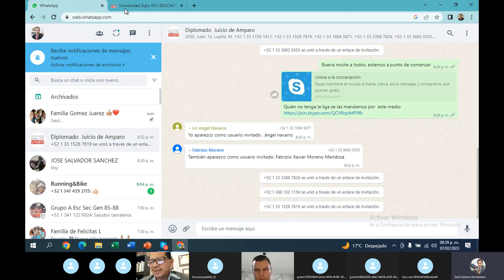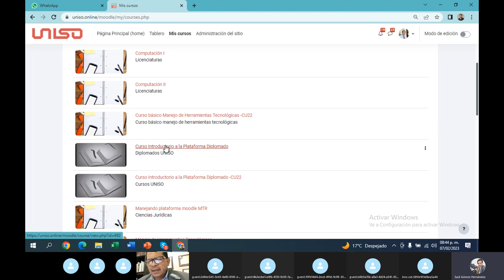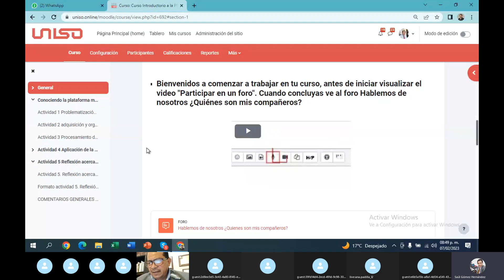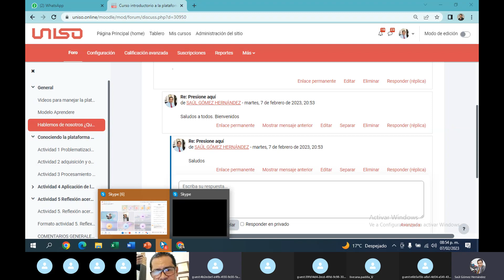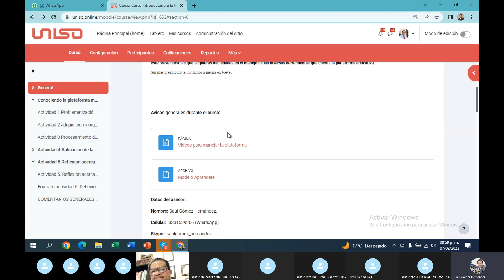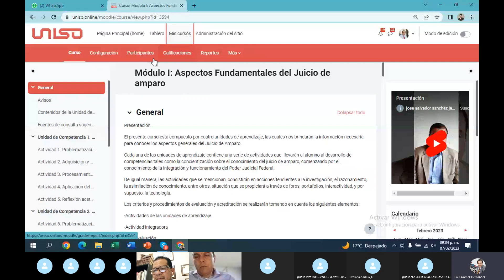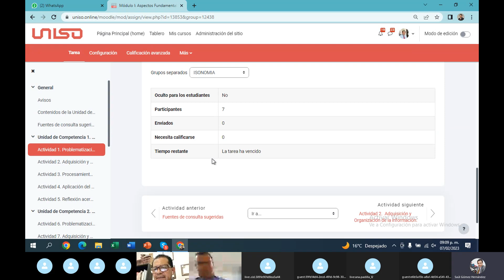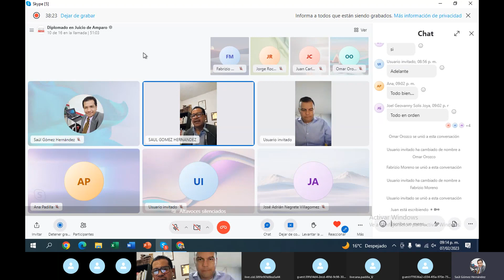Inicio_Dip_Derecho de Amaparo UNISO